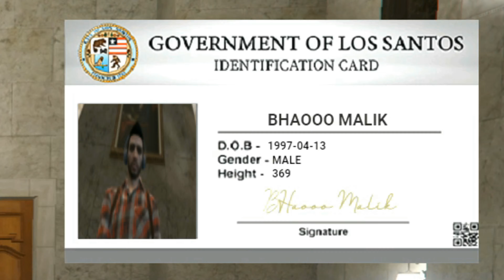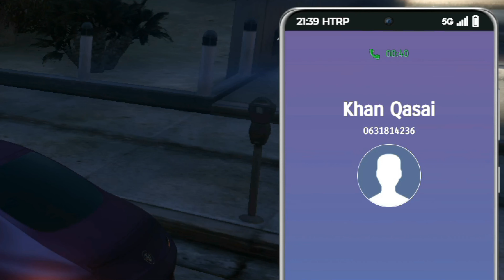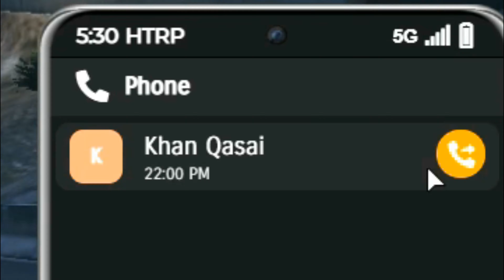GTA V RP is too fun......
GTA V RP #1 :)
Thank You guys for watching the video hope you all enjoyed the video :)